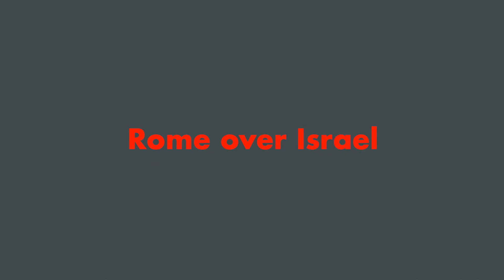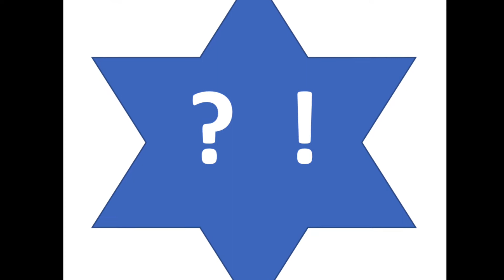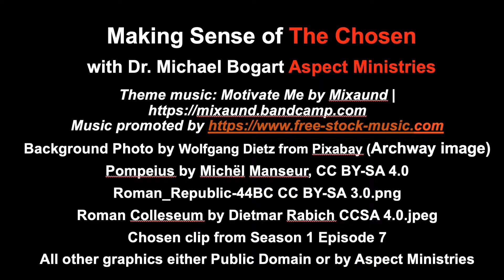Making Sense of the Chosen 7. Why were the Romans Involved?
Who were the Romans and why were they in the Holy Land during the time of Jesus?  Why did the Jews hate them so much?  Why did the Romans generally despise the Jews?  Dr. Michael Bogart explains the Roman Empire and its occupation of Israel, and how that affected Jesus as portrayed in the Chosen series.